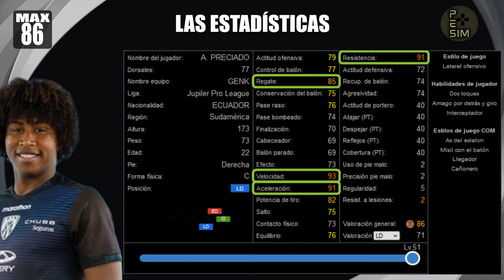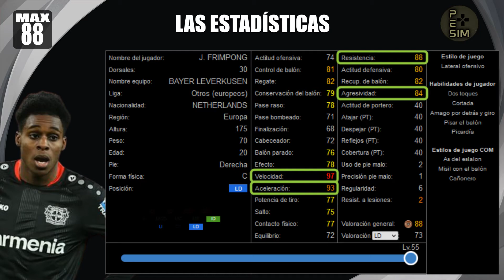PES 2021 Bolas BRONCE [ Mejores Jovenes PROMESAS ] 🆕 Combinaciones !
Hola chicos, en este video, te presento los mejores jugadores jovenes promesas  bolas BRONCE en PES 2021 (Myclub, Mobile y Liga Master).

DESCRIPCIÓN DEL CONTENIDO : Mejores jugadores jovenes promesas  bolas BRONCE
Para cada video, te sugiero que sepas quiénes son los mejores jugadores jovenes promesas  bolas BRONCE en cada publicación sobre la actualización de la temporada de myclub efootball de PES 2021 web, mobile y liga master.

Quiénes son los mejores jugadores jovenes promesas  bolas BRONCE myclub, mobile y liga master ?

Para cada uno de los mejores jugadores jovenes promesas  bolas BRONCE, las estadísticas en el nivel MAX y, como bonificación, 3 combinaciones (gratis) de su elección para reclutar a uno de estos mejores jugadores jovenes promesas  bolas BRONCE al 100%.

Dime, para ti, quiénes son los mejores jugadores jovenes promesas  bolas BRONCE myclub, mobile y liga master?

► PREGUNTAS: 👇

Si tiene algún consejo, sugerencias para los mejores jugadores jovenes promesas  bolas BRONCE que podrían estar en este top 10 o preguntas sobre la actualización de la temporada de fútbol PES 2021 myclub, no dude en dejarme eso en el comentario.

Capítulos
0:00 Introducción
0:05 los mejores jugadores jovenes promesas  bolas BRONCE al nivel máximo + Combinaciones
5:05 Outro

👐 BIENVENIDO A LA FAMILIA 💎FARMERS💎💪

Nuevo video todos los LUNES, MIÉRCOLES y VIERNES.

     👉Tunes and artist:
           Patrick Patrikios: Apollo

     👉Street Rhapsody
           DJ Freedem